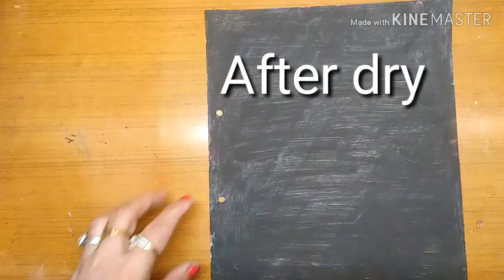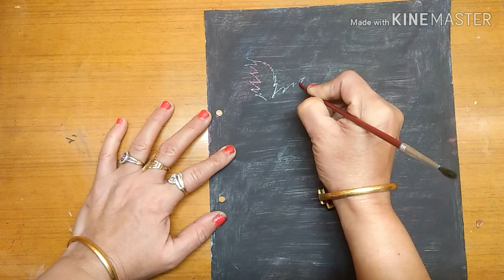colour eteching activity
How to make eteching painting with water colour. Kids will love to make it. In this method you can draw any image which you want to draw. After eteching it looks beautiful. I hope you all will like it. MUSIC